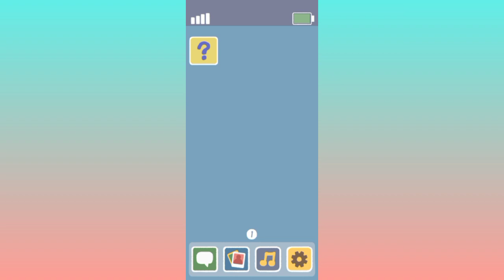SatisFying [Satisgame] ~Level 1